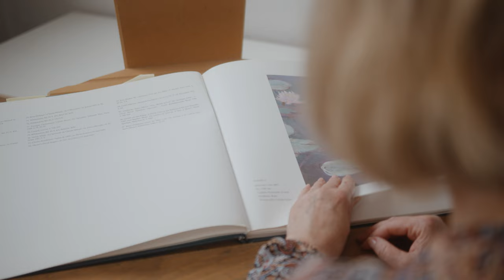Making of Hommage à Claude Monet - The Bridge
THE BRIDGE - Craftsmanship and a legendary work of art combined. Atop brushes of pure gold highlight the carefully placed colour dropss.